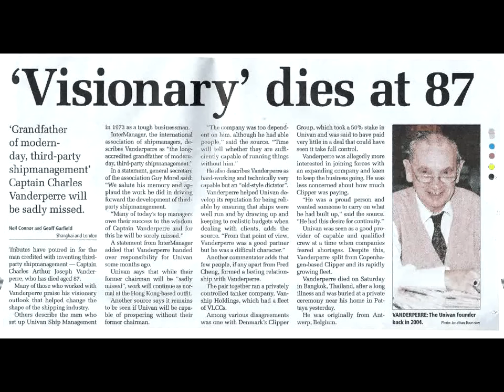Captain Charles Arthur Vanderperre